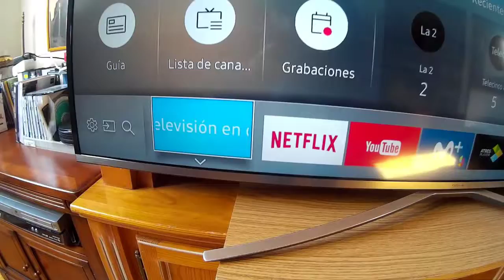NCQPNSSM #405 [Rewiew de mi tele] (Samsung UHD 6S-6400 55´´)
Cada día un vídeo nuevo a las 21:00(aprox) y uno extra los sabados y los domingos a las 15:00 (aprox)